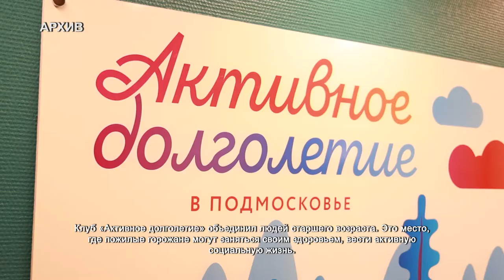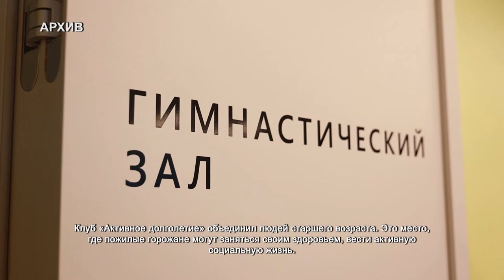В клубе «Активное долголетие» презентовали технологию «Виртуальный доктор». 18.05.2021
Новые технологии на страже здоровья людей старшего поколения. В клубе «Активное долголетие» презентовали программное обеспечение – «Виртуальный доктор». С помощью VR-очков пожилые люди смогут тренировать память, внимание и скорость реакции.